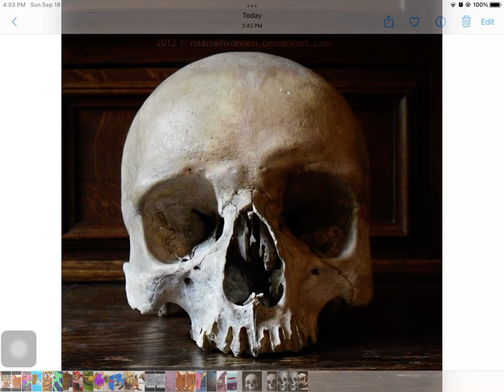I JUST FOUND THE ORIGIN OF THE NEW PHASE 150!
Yeah @CJOctopus